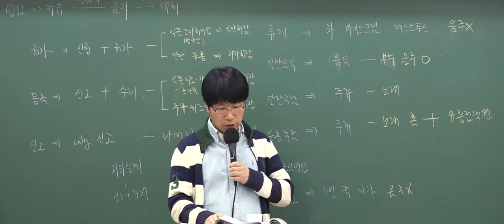9급조리직공무원 '위탁급식 영업자'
9급조리직공무원 와우고시 위생관계법규 기본이론 9강 중 일부입니다.

2019년 9급조리직공무원을 대비하고 싶다면 와우고시로!

9급조리직공무원 합격패키지 바로가기